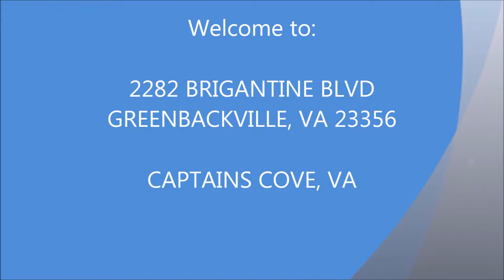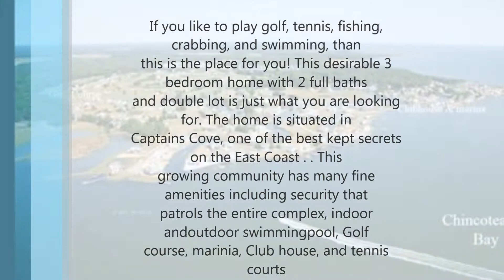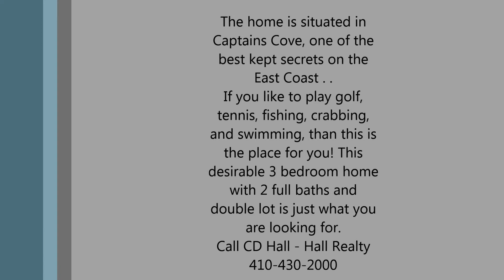2282 Brigantine Blvd., Captians Cove, Greenbackville, VA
If you like to play golf, tennis, fishing, crabbing, and swimming, than this is the place for you! This desirable 3 bedroom home with 2 full baths and double lot is just what you are looking for. The home is situated in Captains Cove, one of the best kept secrets on the East Coast . . This growing community has many fine amenities including security that patrols the entire complex, . During the winter, migrating ducks, geese and swans come by the tens of thousands to settle in. This is a bird watchers paradise. Just a short 20 minute ride will take you to Chincoteague, add another 5 to 10 minutes and you are on Assateague Island where the famous ponies roam. For the faster pace you can be in Ocean City, Maryland in about 30 minutes.